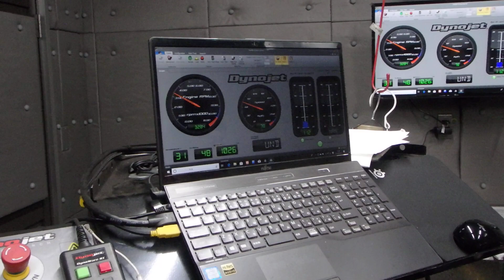レース用車両、エンジンチューニング後のならしをシャーシダイナモにて行う